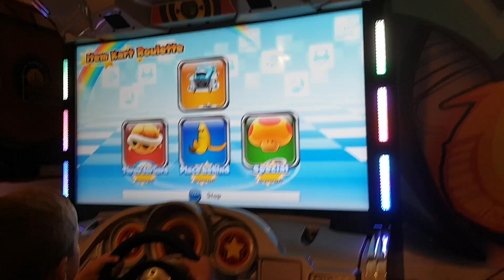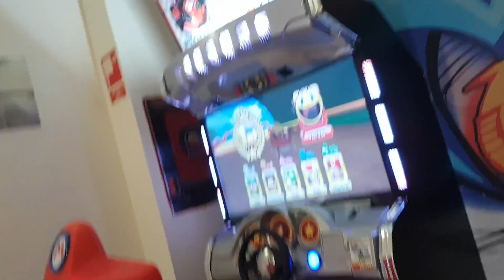Mario Kart deluxe Gaming Pt 1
This video is about Mario Kart deluxe Gaming Pt 1